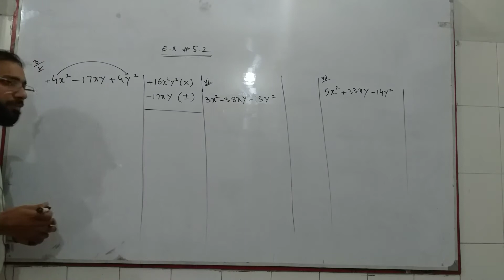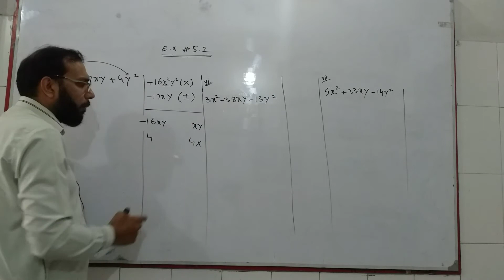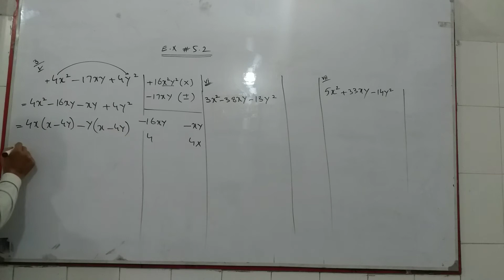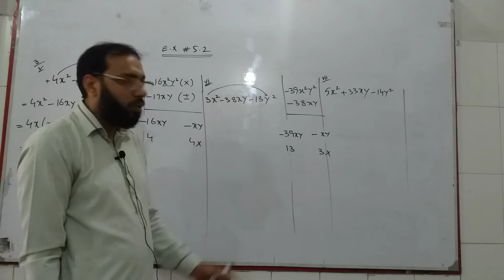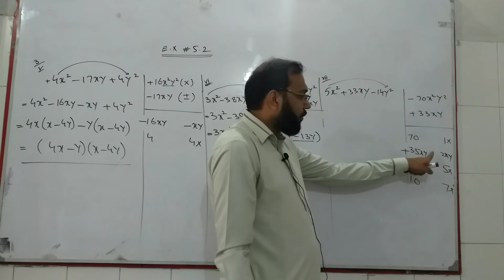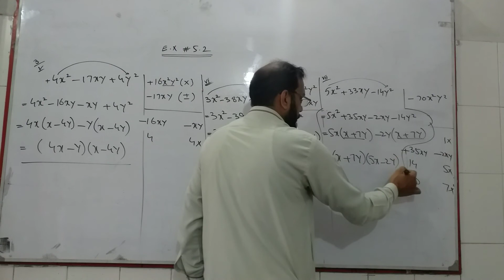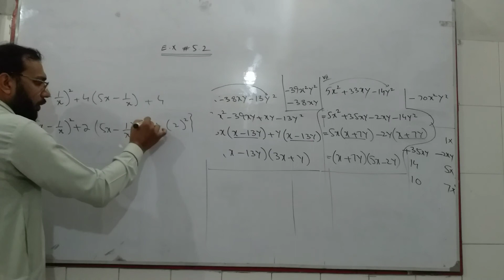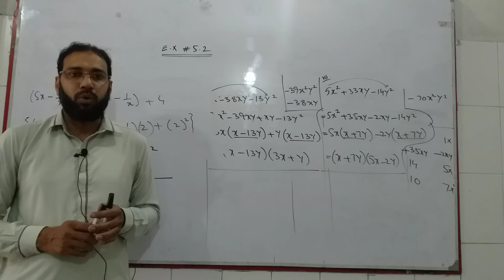Class 9th Maths ĺec # 31